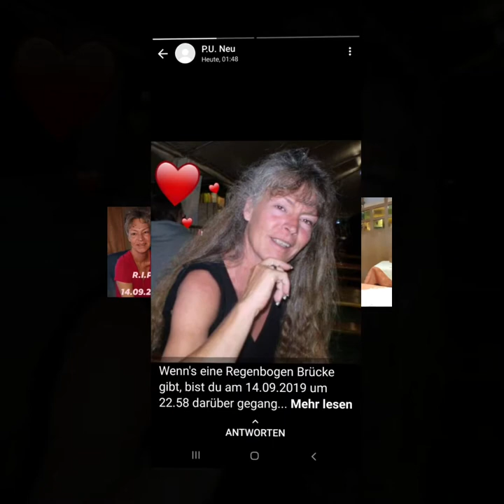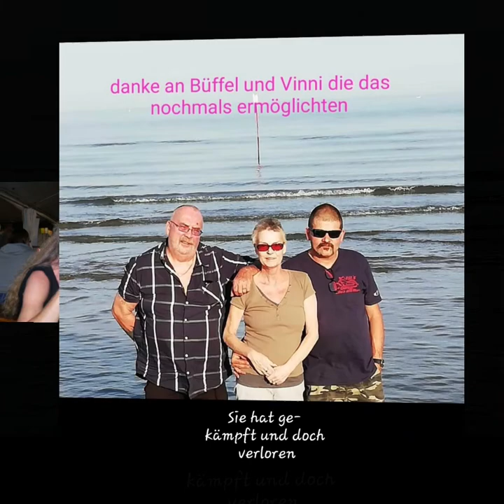Die letzten Jahre mit Susi. Scheiß Krebs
Mit der Musik von Mötley Crüe, ihrem letzten Lieblingslied Merry-Go-Round
 vom Film The Dirt